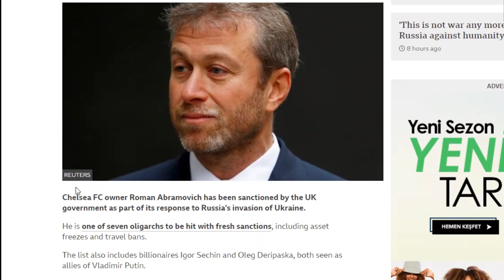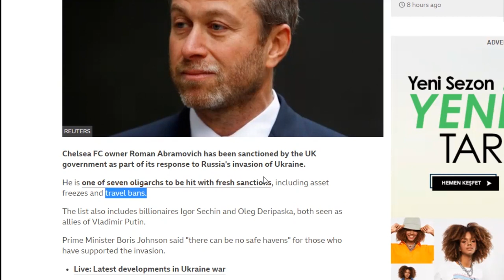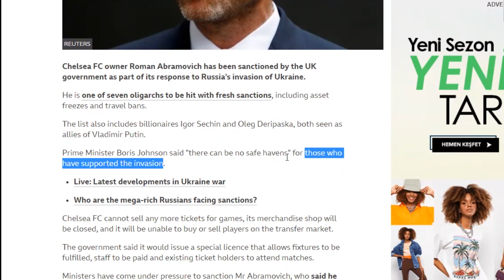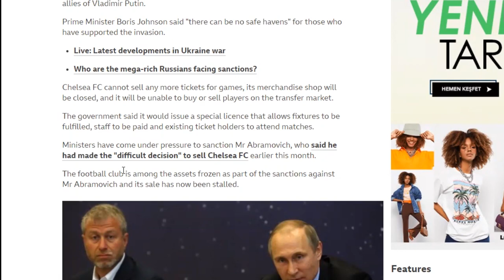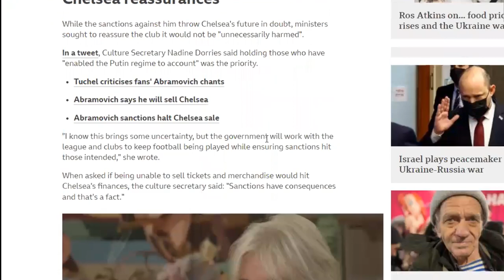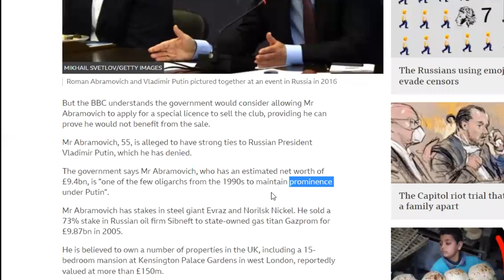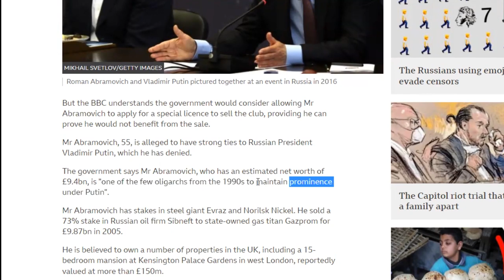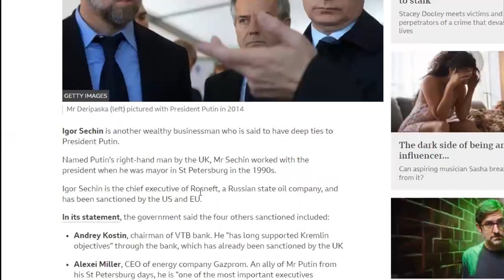C2 Metin Analizi - | İngilizce Gazete Okuma Çalışması | BBC - Roman Abramovich Sanctioned by UK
Bu videomda sizlerle BBC haber sitesindeki "Roman Abramovich Sanctioned by UK" adlı haberin analizini paylaşıyorum. İyi seyirler.

Metin analizleri, bir okuma metnini size nasıl okumanız gerektiğini ve hangi konularda ve kelimelerde eksik olduğunuzu size gösterir. Analizi izlemeden önce metni kendi başınıza mutlaka bir kez okuyun.